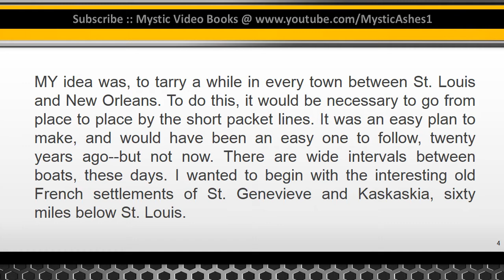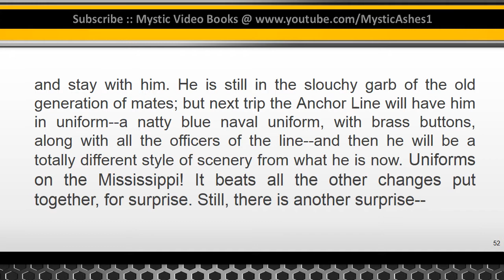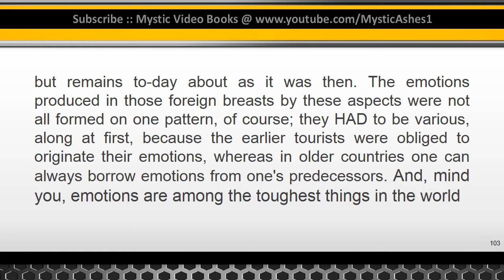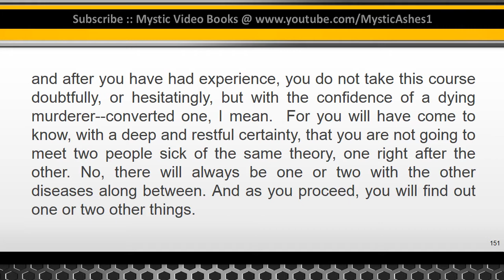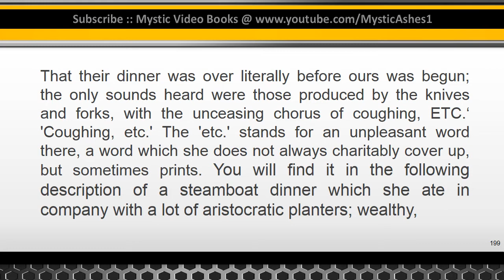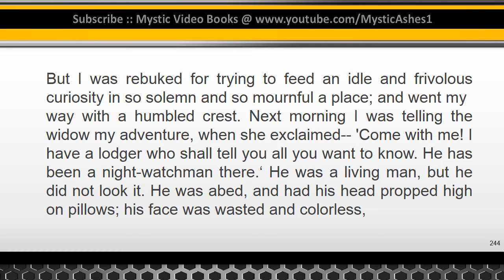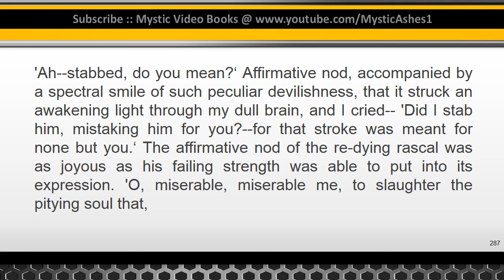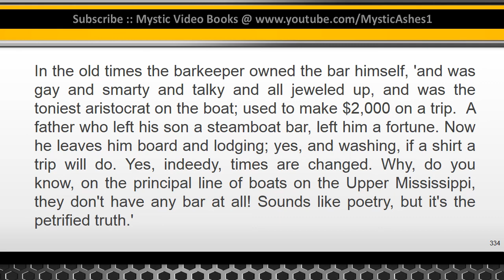Life on the Mississippi By Mark Twain [Part 3/5] VideoBook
Life on the Mississippi is a memoir by Mark Twain detailing his days as a steamboat pilot on the Mississippi River before the American Civil War. A good portion of the work also deals with his post-war visit to the "old haunts".